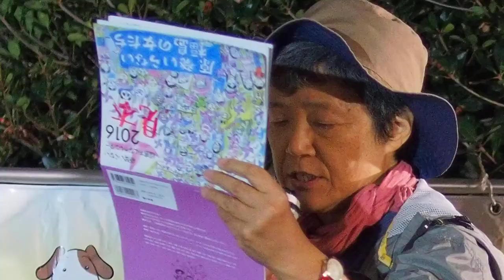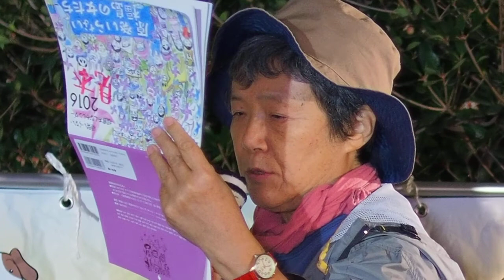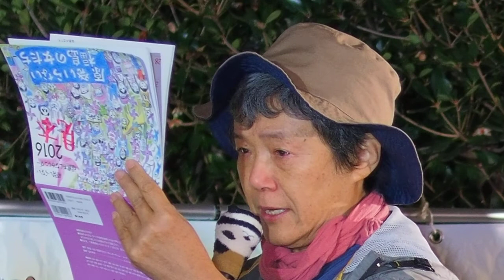2015.10.16 国会前〈希望のエリア〉抗議：黒田節子さん (原発いらない福島の女たち)【1/8】